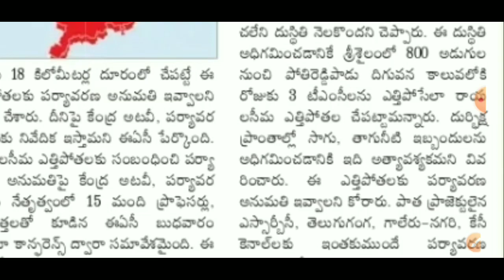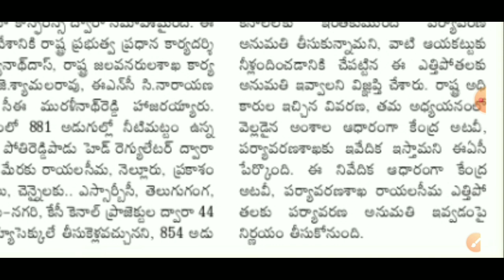with the blow hit by kcr Rayalaseema region got a lucky chance